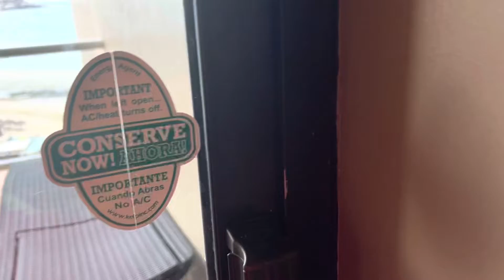Me In Mexico 🇲🇽🇲🇽🇲🇽